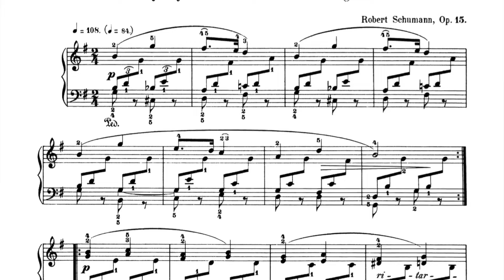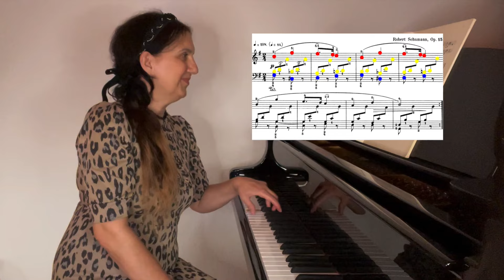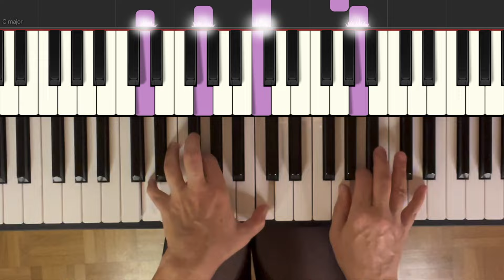Meistere JEDES Klavierstück mit dieser EINEN Technik (Kinderszenen)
🎹 Bereit für einen musikalischen Durchbruch? Schau dir dieses aufregende Piano Tutorial an und entdecke, wie du mit nur einer Technik dein Schumann-Spiel auf das nächste Level bringst! Das Beispielstück stammt aus den "Kinderszenen" (Von fremden Ländern und Menschen), op.15.

🎵 Dieser Kanal bietet Klavierhilfe und wunderschöne Musik.

⏰ Zeitstempel:
Einleitung: 00:00
Top 1: 02:26
Top 2: 02:50
Top 3: 03:13
Top 4: 03:58
Top 5: 04:44
Top 6: 05:10